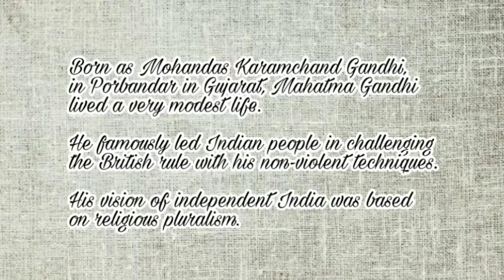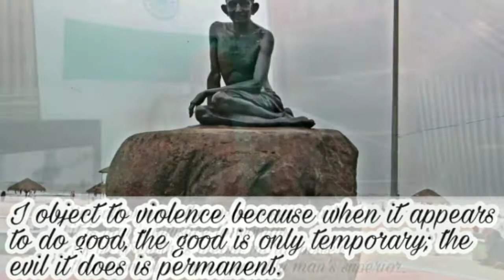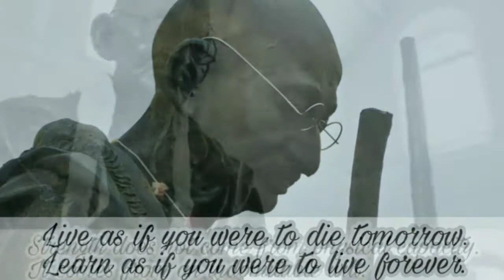10 Inspiring Quotes by Mahatma Gandhi.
Mahatma Gandhi is one of the most inspiring personalities the world has witnessed. He famously led the Indian people in fighting against the British rule through his noble technique of Non-violence.
He is the Father of Nation of India.
This video features some of his most inspiring quotes.